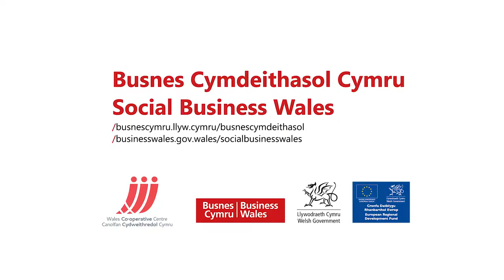Valleys Gymnastics - Social Business Wales Awards winner